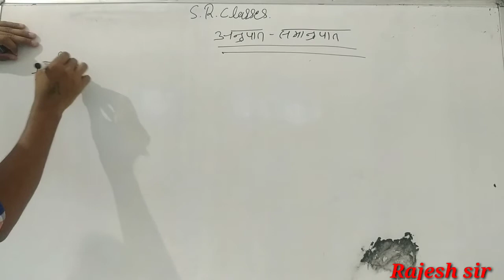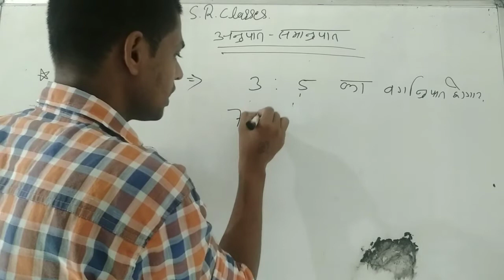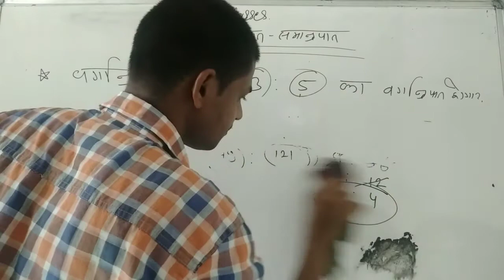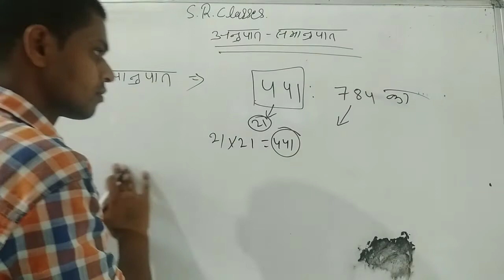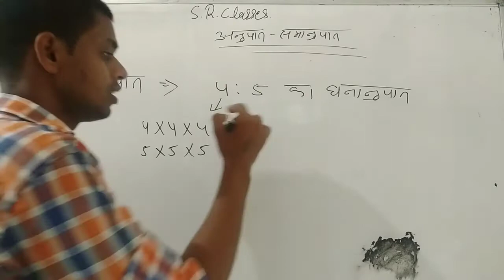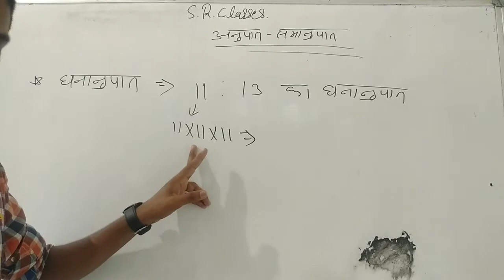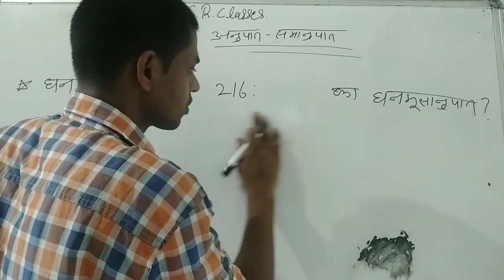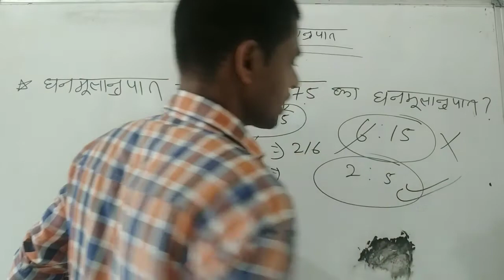RATIO & PROPORTION (अनुपात समानुपात) class 1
SR CLASSES KHEJROLI